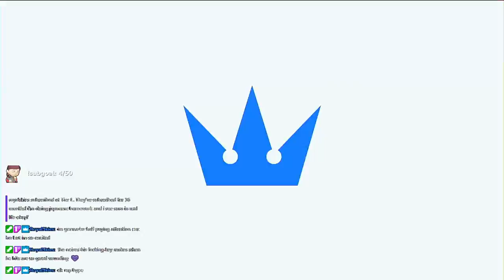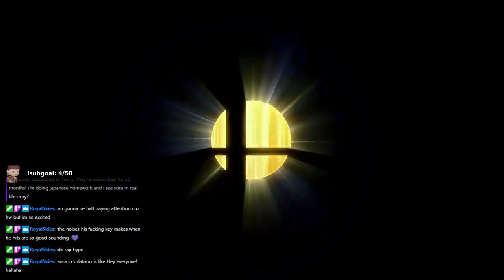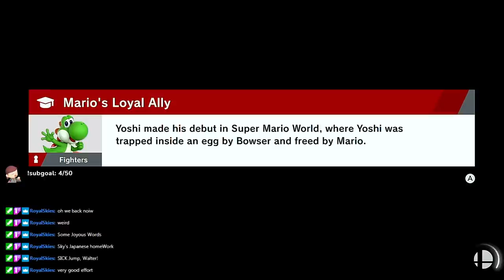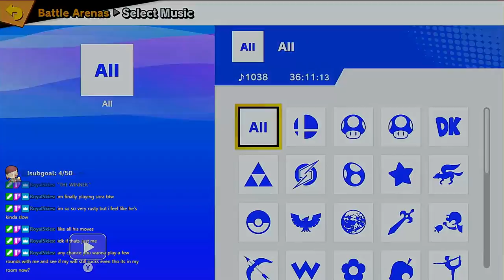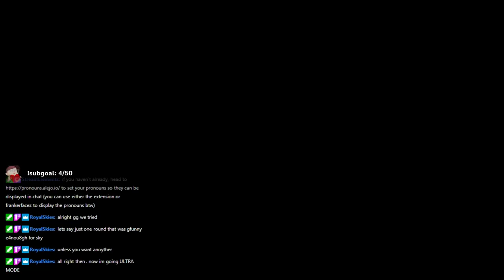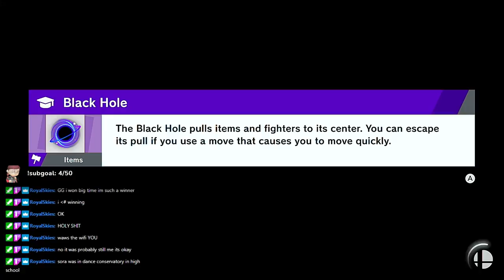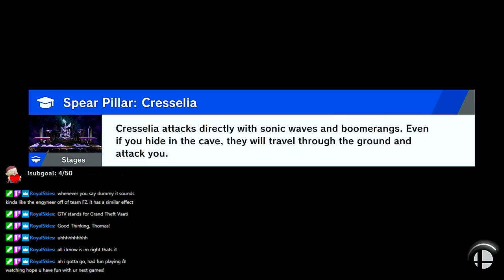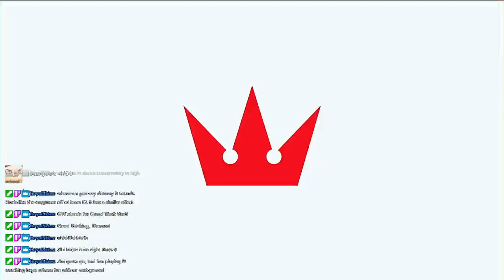Sora In Smash Ultimate [October 18, 2021]